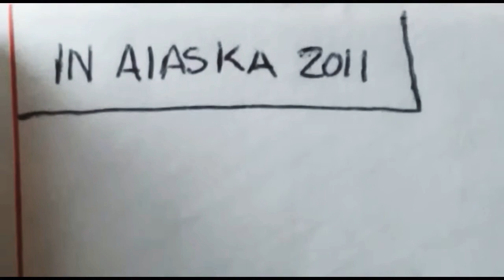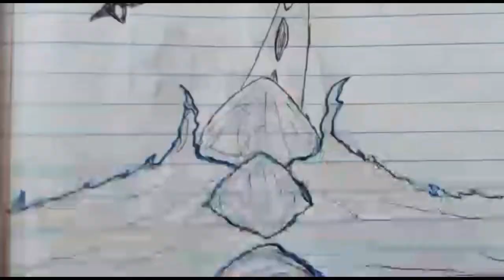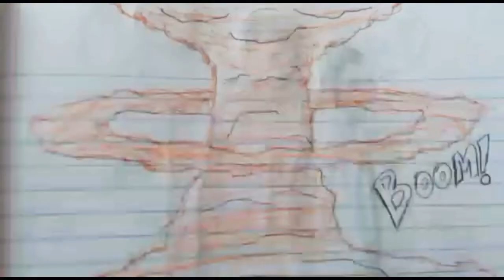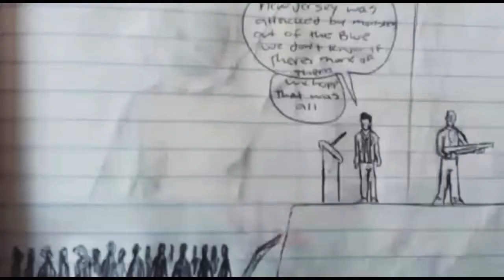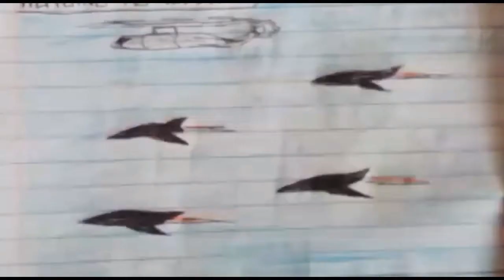Rurex By Kory Miles [full movie]